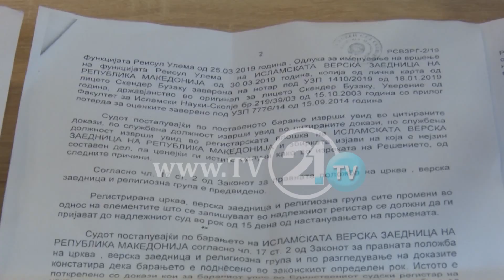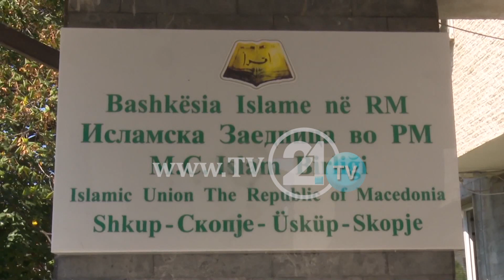REISI UROI VDEKJEN E GJYKATËSES, QEVERIA DËNON GJUHËN E URREJTJES